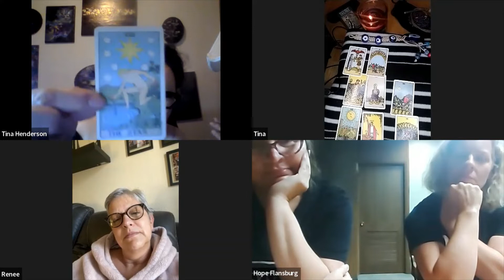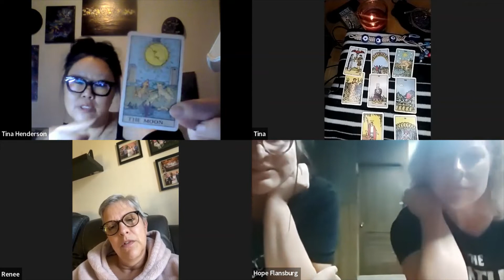Renee's Healing Tarot with Tina and Shelly Session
Renee's read was about her personal relationships